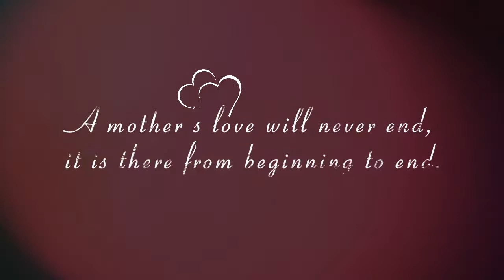Mother's Love | Dedicated to all Mohters